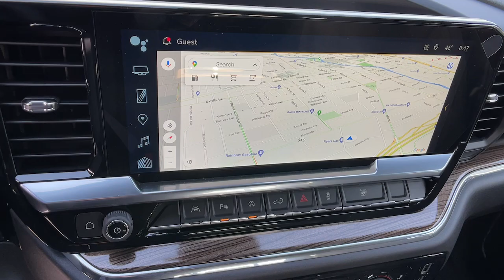2023 Chevrolet Silverado 1500 Carson City, Reno, Yerington, Northern Nevada, Elko, NV 23-0440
Glacier Blue Metallic New 2023 Chevrolet Silverado 1500 RST available in Carson City, Nevada at Champion Chevrolet Reno. Servicing the Reno, Yerington, Northern Nevada, Elko, NV area.

SAFETY PACKAGE  includes (UV2) HD Surround Vision  (TRG) Trailer Camera Provisions  (UKV) Trailer Side Blind Zone Alert  (UFB) Rear Cross Traffic Alert-Braking  (UKK) Rear Pedestrian Alert and (U12) Perimeter Lighting (Certain vehicles built prior to 7-11-22 may be forced to include (00Y) Not Equipped with Rear Park Assist  which removes Rear Park Assist. See dealer for details or the window label for the features on a specific vehicle. Vehicles built on or after 7-11-22 will include (UD7) Rear Park assist. Includes (UD7) Rear Park Assist.,USB PORTS  2  CHARGE/DATA PORTS LOCATED INSIDE CENTER CONSOLE,LPO  ASSIST STEPS - 4 BLACK - ROUND  (dealer-installed),UNIVERSAL HOME REMOTE,ALL STAR EDITION PLUS  includes (PCM) Convenience Package II and (NZN) 20 aluminum wheels with Grazen painted pockets,RALLY EDITION  includes Black Rally Stripes (hood & tailgate)  Black CHEVROLET tailgate lettering (inset)  Black Silverado and trim level badging and (RVS) Black assist steps  LPO Includes (WPQ) Protection Package and (RD5) 20 High Gloss Black Wheels. When equipped with (L3B) 2.7L Turbo engine  includes (VTA) Black Chrome exhaust tip  LPO. When equipped with (L84) 5.3L EcoTec3 V8 engine  includes (N10) dual exhaust with Black exhaust tips. When equipped with (L87) 6.2L EcoTec3 V8 engine or (LZ0) Duramax 3.0L Turbo-Diesel I6 engine  includes (N10) dual exhaust with Black exhaust tips and Black hood badging.,TRAILER BRAKE CONTROLLER  INTEGRATED,LICENSE PLATE KIT  FRONT,REAR PEDESTRIAN ALERT,SUSPENSION PACKAGE  HIGH CAPACITY,BOSE SOUND SYSTEM  PREMIUM 7-SPEAKER SYSTEM  with Richbass woofer,TRANSMISSION  10-SPEED AUTOMATIC  with Electronic Transmission Range Selector  (ETRS)  electronically controlled with overdrive  tow/haul mode and steering column paddle shifters. Includes Cruise Grade Braking and Powertrain Grade Braking,TAILGATE  GATE FUNCTION POWER UP/DOWN  with power lock and release,NOT EQUIPPED WITH STEERING COLUMN LOCK  SEE DEALER FOR DETAILS,REAR AXLE  3.23 RATIO,WHEELHOUSE LINERS  REAR,REAR CROSS TRAFFIC BRAKING,EXHAUST  DUAL WITH POLISHED OUTLETS  (STH) Rally Edition and (WGQ) Redline Edition includes Black exhaust tips.),WINDOW  POWER  REAR SLIDING  with rear defogger,HD SURROUND VISION,TRAILER SIDE BLIND ZONE ALERT,SEATS  FRONT BUCKET  with center console (Includes (EPH) Electronic Transmission Range Selector (console mounted).,ADAPTIVE CRUISE CONTROL,CONVENIENCE PACKAGE II  includes (UG1) Universal Home Remote  (A48) rear sliding power window  (PZ8) Hitch Guidance with Hitch View  (JL1) Trailer brake controller and (UET) Trailering App Includes (UQA) Bose Premium Sound System.),HITCH GUIDANCE WITH HITCH VIEW,SHIFTER  ELECTRONIC TRANSMISSION RANGE SELECTOR  includes steering column paddle shifters,TIRES  275/60R20SL ALL-TERRAIN  BLACKWALL  (Includes (QAQ) spare tire.),REAR PARK ASSIST  (Certain vehicles may built prior to 7-11-22 be forced to include (00Y) Not Equipped with Rear Park Assist  which removes Rear Park Assist. See dealer for details or the window label for the features on a specific vehicle. Vehicles built on or after 7-11-22 that include (PQB) Safety Package will include (UD7) Rear Park assist.),TRAILER CAMERA PROVISIONS,TIRE  SPARE 255/80R17SL ALL-SEASON  BLACKWALL,ENGINE  5.3L ECOTEC3 V8  (355 hp [265 kW] @ 5600 rpm  383 lb-ft of torque [518 Nm] @ 4100 rpm); featuring available Dynamic Fuel Management that enables the engine to operate in 17 different patterns between 2 and 8 cylinders  depending on demand  to optimize power delivery and efficiency (STD),GLACIER BLUE METALLIC,GVWR  7100 LBS. (3221 KG)  (STD),JET BLACK  CLOTH SEAT TRIM,CHEVYTEC SPRAY-ON BEDLINER  BLACK  (does not include spray-on liner on tailgate due to Black composite inner panel),RST PREFERRED EQUIPMENT GROUP  includes standard equipment,WHEELS  20 X 9 (50.8 CM X 22.9 CM) HIGH GLOSS BLACK PAINTED ALUMINUM,LIGHTING  PERIMETER,CENTER CONSOLE  FLOOR-MOUNTED  with cup holders  Wireless Charging  power cord management  hanging file folder capability; includes removable storage tray Includes (EPH) Electronic Transmission Range Selector (console mounted).),LPO  UNDERSEAT STORAGE  (dealer-installed),AUDIO SYSTEM  CHEVROLET INFOTAINMENT 3 PREMIUM SYSTEM  with Google built-in  13.4 diagonal HD color touchscreen  includes multi-touch display  AM/FM stereo  Bluetooth streaming audio for music and most phones; featuring wireless Android Auto and Apple CarPlay capability for compatible phones